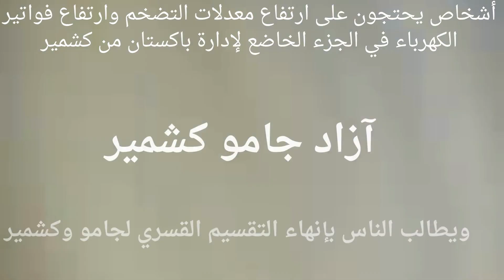The Truth | Azad Jammu Kashmir | Public Protest | Pakistan | Inflation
This video contains a news story with Arabic heading for public protest in Azad Kashmir. The protest was underway for a month under the leadership of the action committee but on 29 September 2023, authorities forcefully used violence to dismantle the protest camp of the action committee provoking the general public from from every corner of Azad Jammu and Kashmir to come out on the streets to protest.